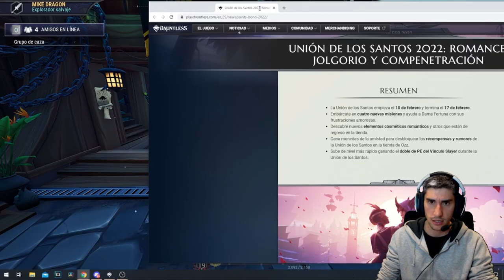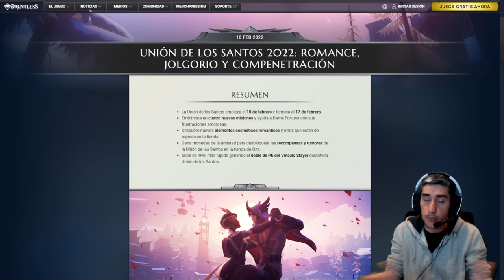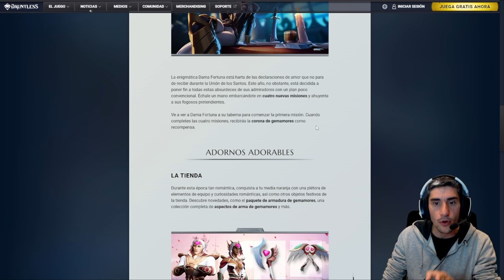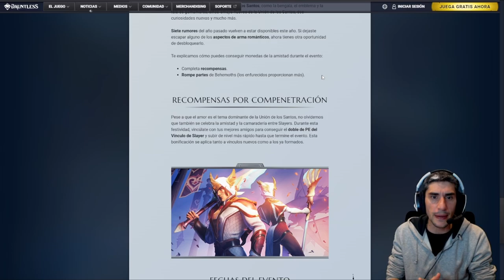Comienza.... *** LA UNION 2022 ***** ///// Dauntless Gameplay